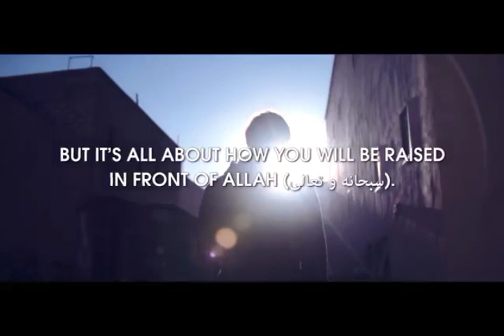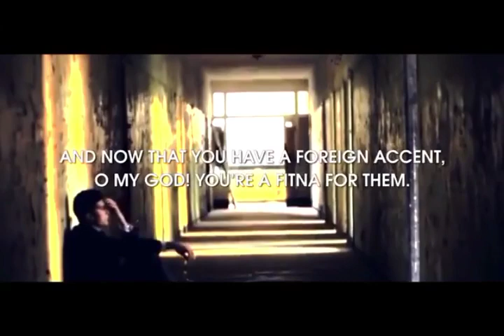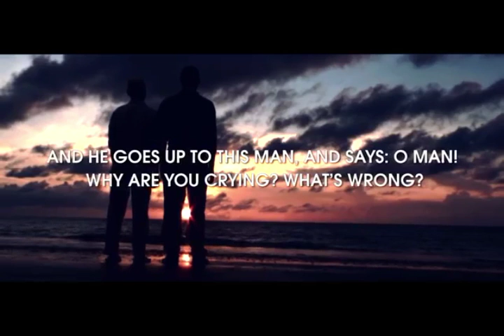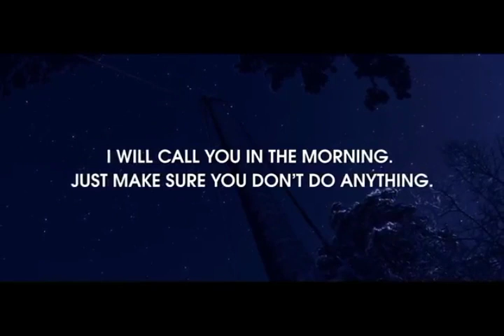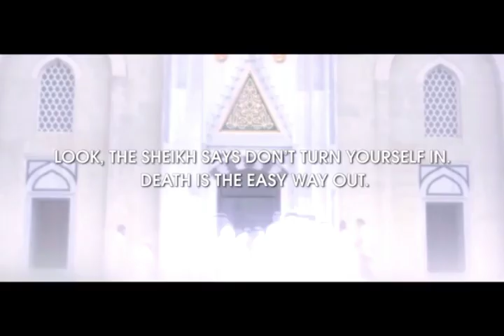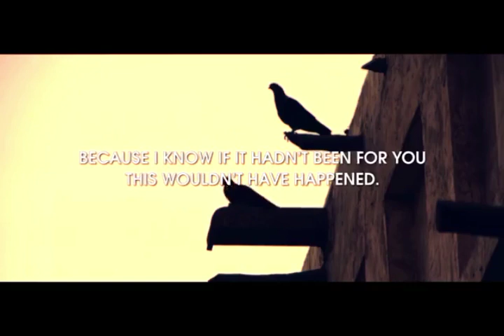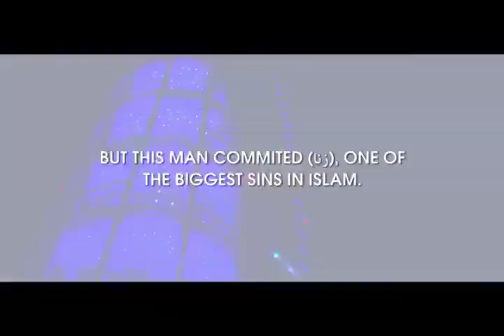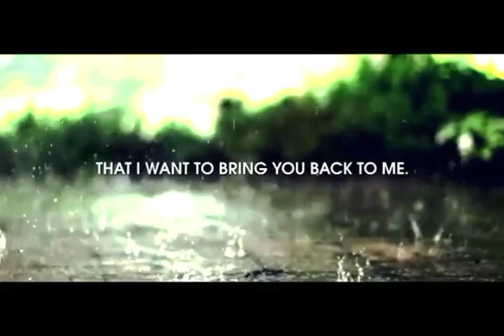He Committed Zina (Haram Sex), But Then Died In Sujood – Emotional Story Of Ahmed The Repenter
He Committed Zina (Haram Sex), But Then Died In Sujood – Emotional Story Of Ahmed The RepenterHe Committed Zina (Haram Sex), But Then Died In Sujood – Emotional Story Of Ahmed The Repenter